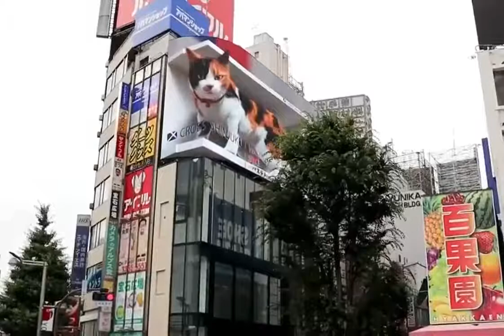3D Cat In Front of Japanese Mall